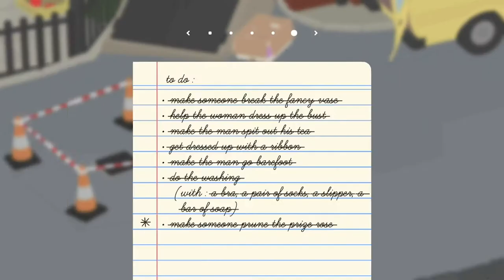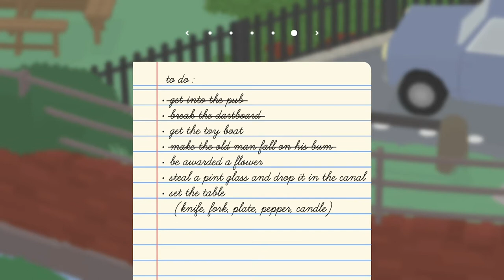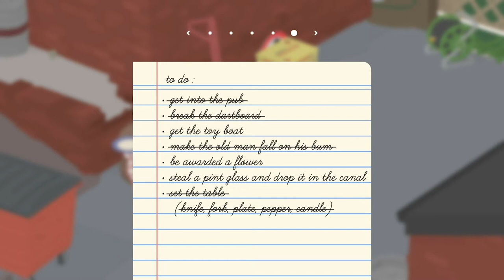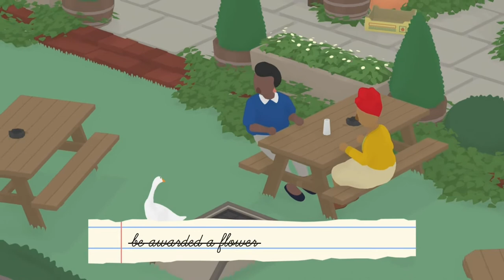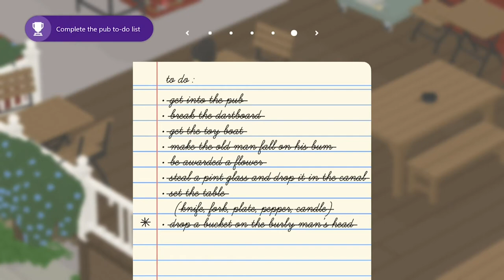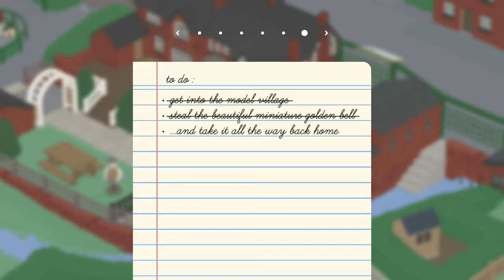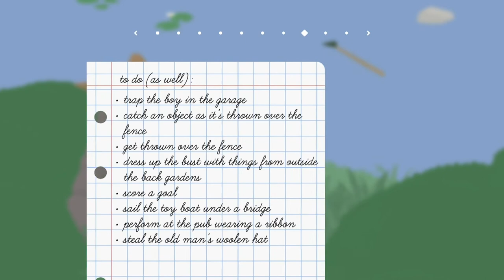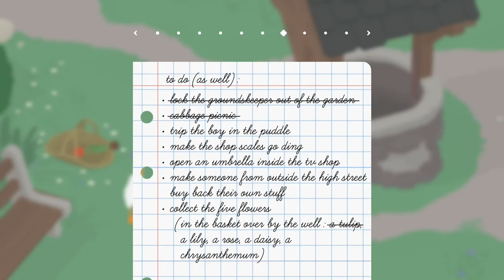Untitled Goose Game Ep. 2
Hey everyone, here is my new video. Thank you all so much for the support & I hope you all enjoy.